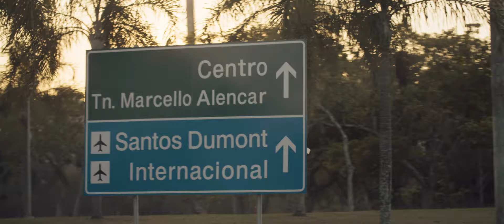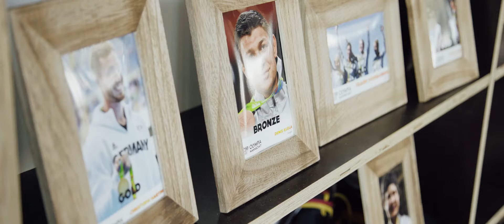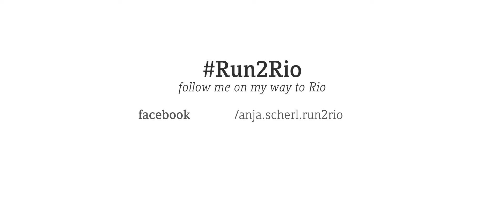Episode 3 - Olympia in Rio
Der große Tag ist gekommen, DATEV-Entwicklerin Anja Scherl beim Marathon in Rio de Janeiro. Als beste Deutsche läuft sie nach 2 Stunden und 37 Minuten auf Platz 44 ins Ziel und nimmt viele schöne Eindrücke aus Brasilien mit.